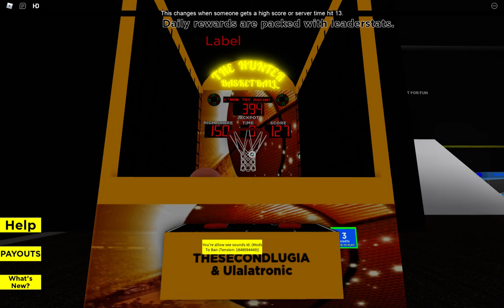Roblox Golden Arcade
dsadsjkalfçdska.fdjklgçdfjsklgçfdsjgkldfçsg
fdsgfkldçsgfds